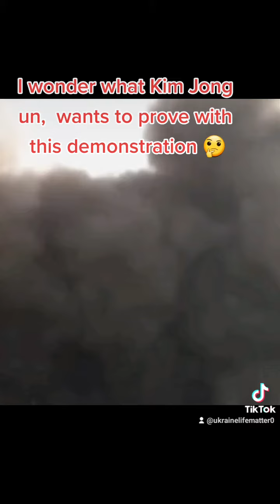Kim Jong-un Demonstration